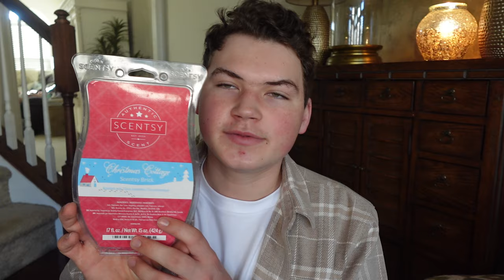Weekly Wax Chat 12/30/23 - the last fragrance roundup of 2023!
Hey friends! Happy Saturday! It's time for the last weekly wax chat of 2023! Lets chat one last time about home fragrance from this week!